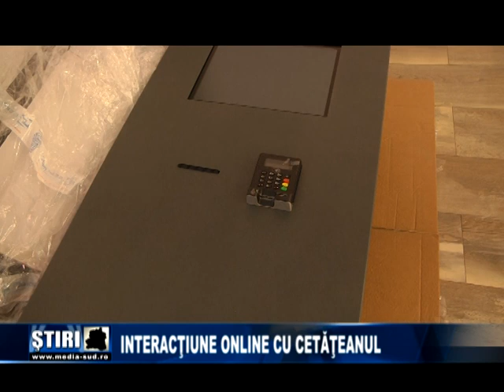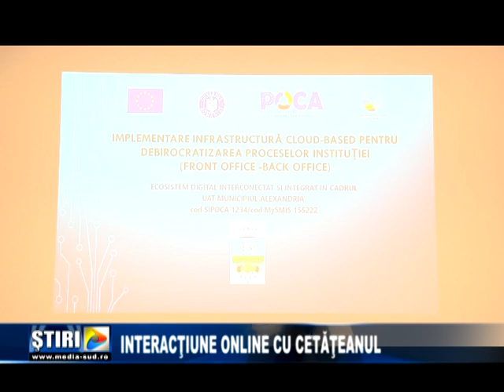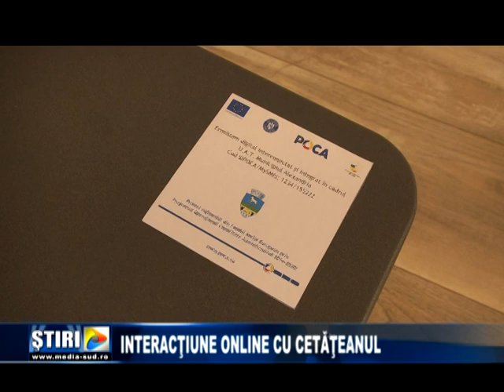Interactiune online cu cetateanul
Aproape 3 milioane de lei cheltuiți pentru digitalizare în Primaria Alexandria și instruirea functionarilor